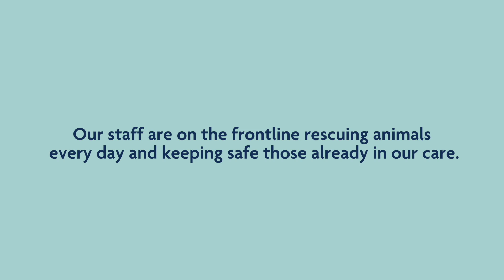Inspector diaries - Rachel Smith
Inspector Rachel Smith gives us an idea of what it is like working for the RSPCA and rescuing animals during the corona virus outbreak.

If you want to help the RSPCA during this time you can donate